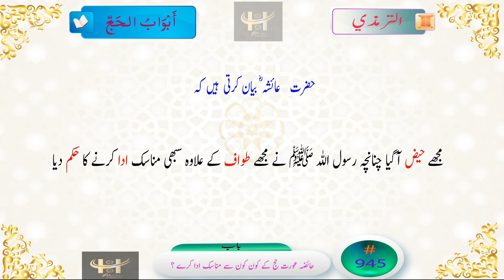Tirmadhi 945 حائضہ عورتیں طواف کے علاوہ باقی رکن ادا کر سکتی ہیں Haiza Aurat Tawaf k ilawa baqi kam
945.  حضرت    عائشہ ؓ بیان کرتی  ہیں کہ مجھے حیض آگیا چنانچہ رسول اللہ ﷺ نے مجھے طواف کے علاوہ سبھی مناسک ادا کرنے کا حکم دیا۔